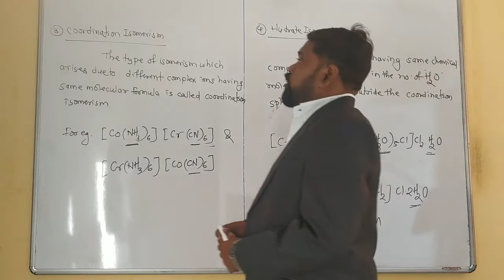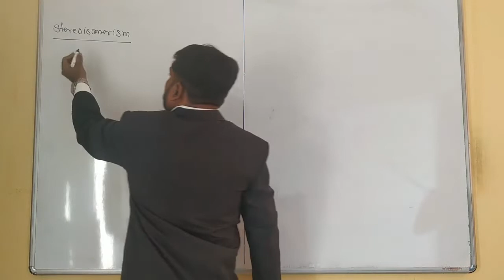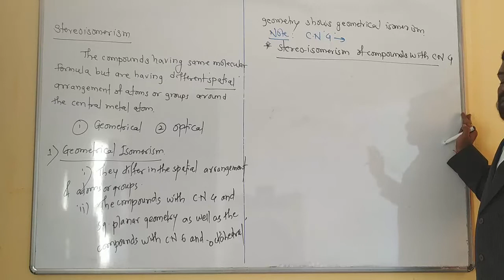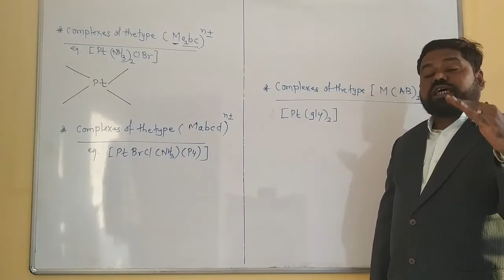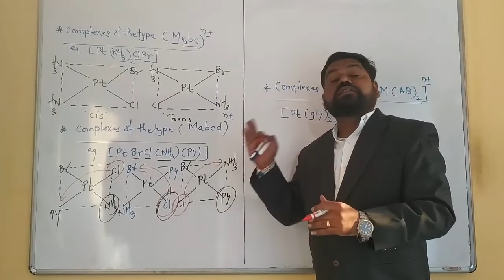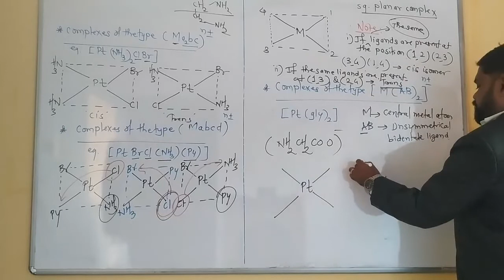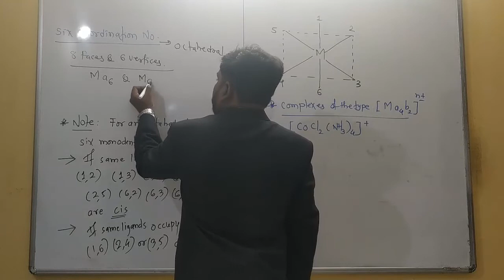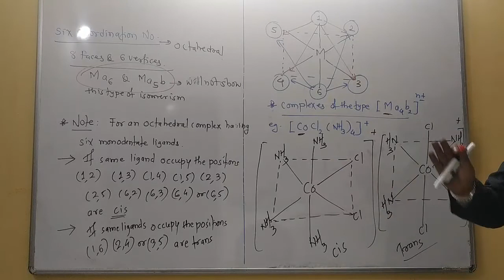Coordination Compounds lecture 6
Structural isomerism types coordination isomerism and hydrate isomerism with examples , Stereo isomerism , def , types , geometrical isomerism and optical isomerism , geometrical isomerism with C N 4 square planar isomerism , and C.N 6 octahedral isomerism with different examples etc.